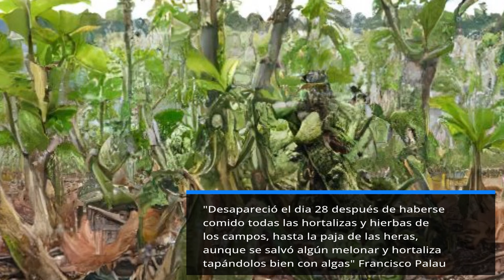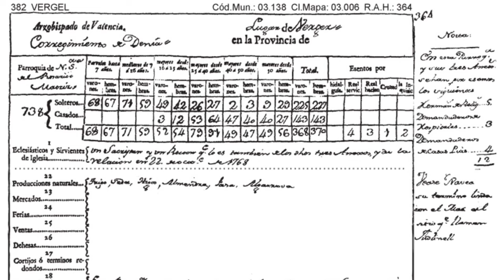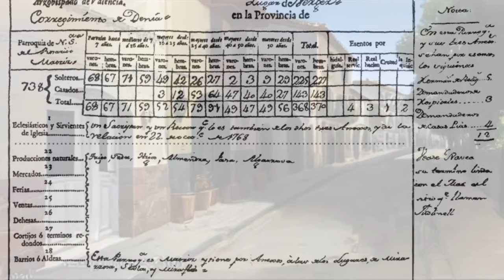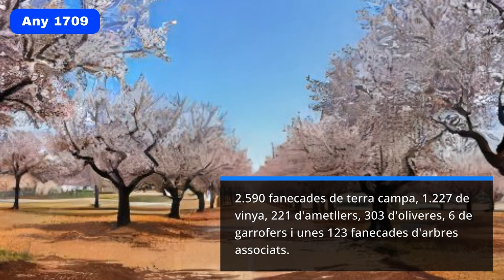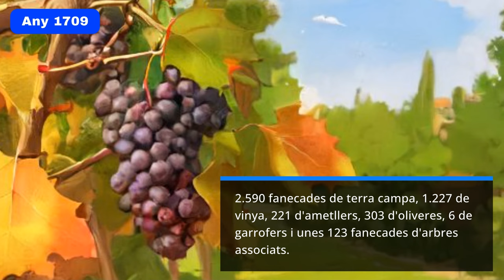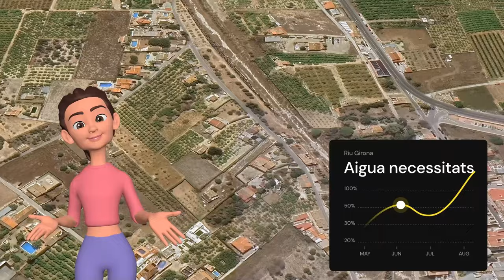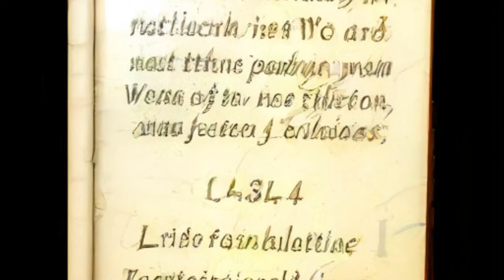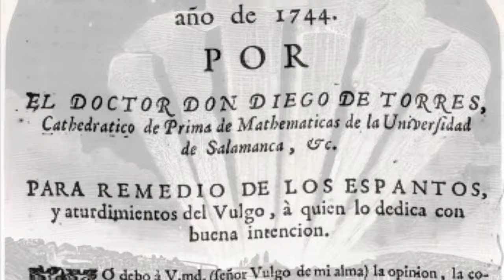El Verger i les grans sequeres. Els successos del Segle XVIII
Un viatge novel·lat al cor del Segle XVIII, a través de les vides dels nostres avantpassats.
Crédits:
Josep Andrés Torres (Historia dels Poblets: la Setla, Mira-rosa i Miraflor...)
Pasqual Costa, Francesc Gil, Juan Miguel Almela, Antonio F. Grau (El Verger, de la Prehistoria al final de l'antic Règim)
Robert Miralles (Ondara dels orígens a 1900) Robert Miralles ( 1erCongrés d'estudis comarcals)
Pasqual Costa, Teresa Ballester, Pepa García (Pedreguer, memòria d'un poble)
Armando Alberola Romà (La percepción de la catástrofe: Sequía e inundaciones. ) (Procesiones, rogativas, conjuros y exorcismos: el campo valenciano ante la plaga de langosta de 1756)
Maria Fullana (1er Congresd'estudis comarcals)
Francisco Palau Diego (El Llobarro: anales de Denia y su comarca)
Wikipedia
Pas a Pas
JR i Pere
Al començament del segle XVIII El Verger va ser un dels pobles revoltats contra Felip V, i, en conseqüència, va pagar, junt amb els demés pobles revoltats, un alt preu al llarg de tota la centúria.
Felip V va liquidar les institucions i les constitucions forals valencianes i va confiscar els béns dels austriacistes que no va aconseguir penjar, però també va prorrogar els privilegis feudals i va imposar la repressió cultural i lingüística.
A més, va augmentar en un 600% els impostos per sostenir l'estructura centralista de l'Estat i mantenir la tropa d'ocupació primer i, més tard, un exèrcit professional, per fer front a l'augment dels conflictes internacionals.
En el cas del Verger els nostres avantpassats van continuar sofrint les càrregues senyorials i la partició de fruits, però, a més, el Marquès podia designar directament als alcaldes i sense la seva autorització no es podia reunir el ple de l'Ajuntament.
D'altra banda, i, ja que al gos flac no li falten puces, a partir de 1718, al Verger i, en general, a totes les terres valencianes, es va produir el pas a unes condicions climàtiques més càlides.
Condicions que es van mantenir durant moltes dècades donant lloc a episodis de sequera extrema acompanyats, de manera esporàdica, per precipitacions torrencials d'alta intensitat horària amb el seu corol·lari de fortes avingudes i inundacions importants i, de vegades, per plagues i epidèmies que minvaven dramàticament les collites. I afavorien la fam i les malalties.

A les terres valencianes van ser anys molt difícils 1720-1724, 1725, 1757, els començaments de la dècada dels seixanta, 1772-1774, 1779 i 1792.